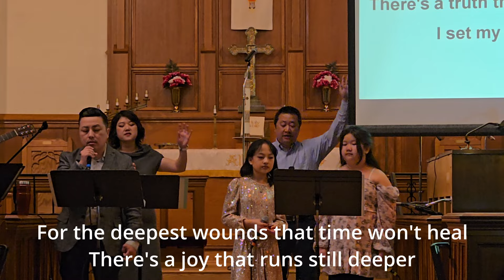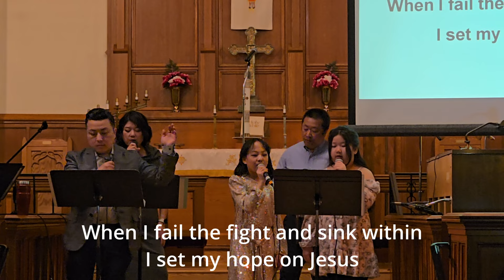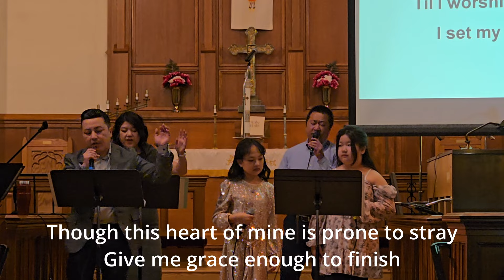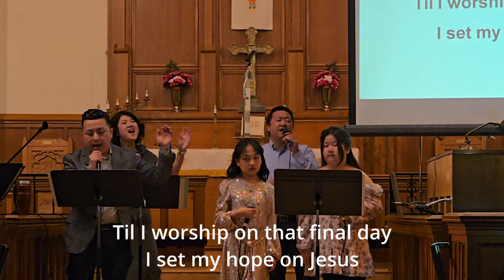Scherlom House of God | I set my hope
We are located at 1212 Earl St., St. Paul, MN 55106.  You are welcome to come join us.

If you enjoy this content, please support our Church on PayPal.